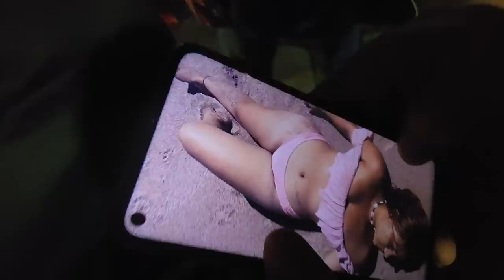Odalys nos muestra una foto de como estaba antes de entrar al canal. Llegamos al Salvador del mundo.